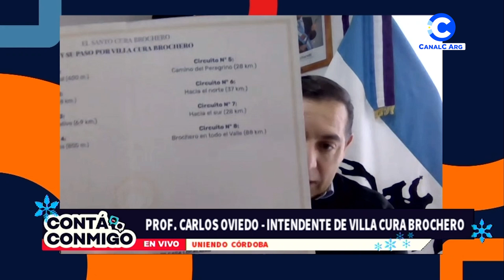Villa Cura Brochero: la transformación de un pueblo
Profesor Carlos Oviedo, intendente de Cura Brochero en Contá conmigo